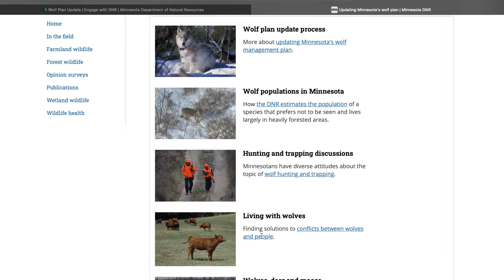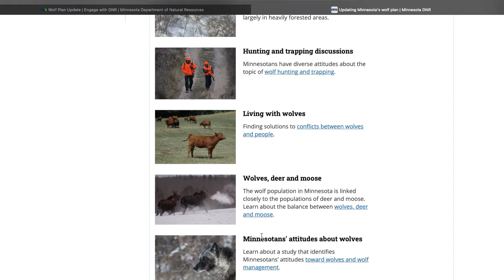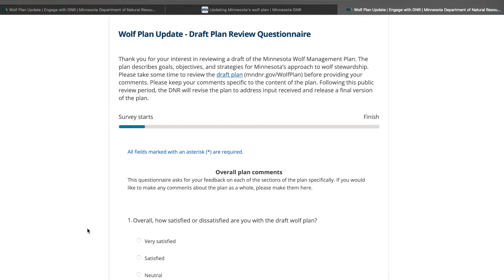URGENT Minnesota Wolf Draft Plan - To or To Not Trap/Hunt?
Get Dermistid Beetles! Tell Him We Sent You for a Discount!

Go Pro Hero 7
Go Pro 7 White
Dog Proof Traps
Log Wood Trap Dye
Coyote/Fox/Raccoon/Bobcat Bait
Racoon/Fox Wire Stretchers
Coyote/Bobcat Wire Stretchers w/ Tail Stripper

Join Robinhood with my link and we'll both get a free stock 🤝

Interested in trapping or supporting trappings future? let them know we sent you!

Feel free to come and like the Facebook page for added content that does not make it to the channel!